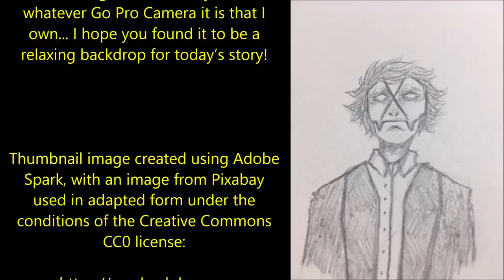''Welcome to the Psych Lab: The Full Story'' | VERY BEST OF NOSLEEP 2020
If you think this sounds like a prequel to 'The Social Experiment', you might be right!

Today’s fantastic tale of terror is all four parts of the wonderful ''Welcome to the Psych Lab'', an original work by likeeyedid, kindly shared directly with me via NoSleep and narrated here for you all with the author’s express permission.